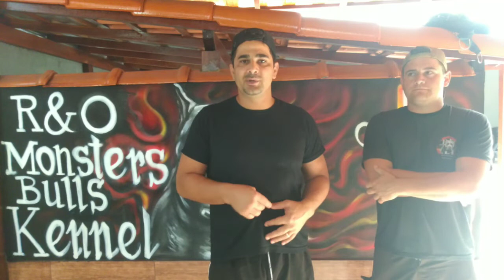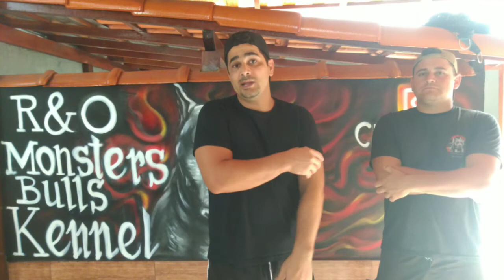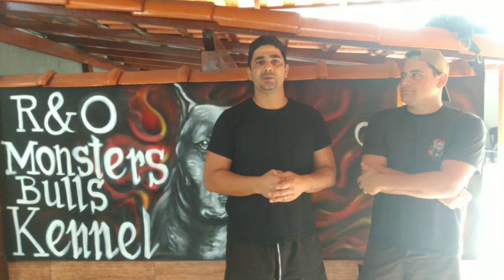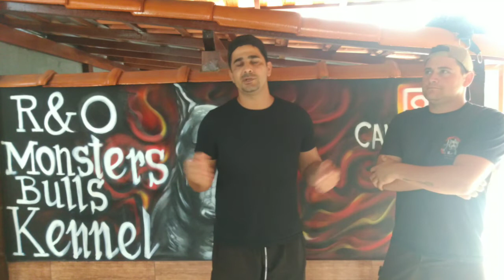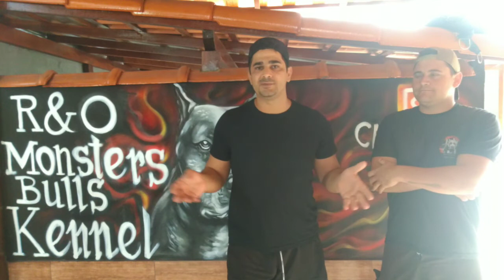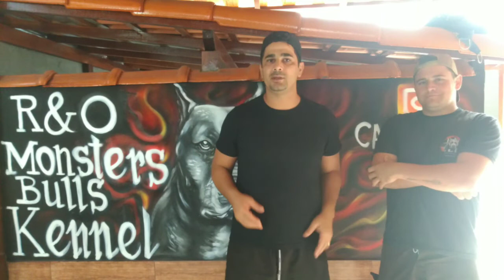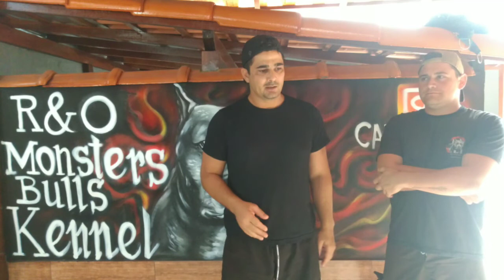Você não vai acreditar como nasceram esses Filhotes, Parto nada mormal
# Pit Bull # Pit Monster # American Bully #
1° Rifa do filhote da cruza (Athena x Mike Tyson), iniciamos a 1° Rifa, corre... se não acaba!!!
Canil R&O Monster Bulls Kennel, (Canil R.O MBK).
Pit Bull#Pit Monster#American Bully#Nossa paixão
↓ Mais Informações ↓
Amamos muito tudo isso!!!
Canil R.O#Pit Bull#Pit Monster#Amirican Bully#